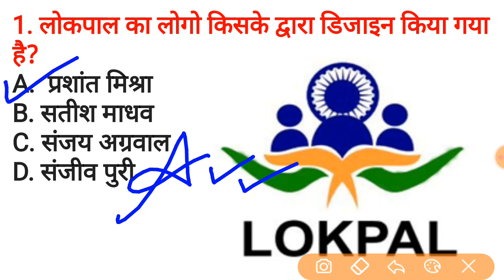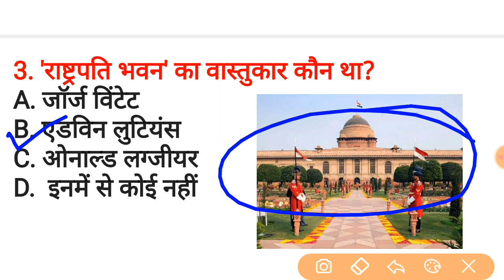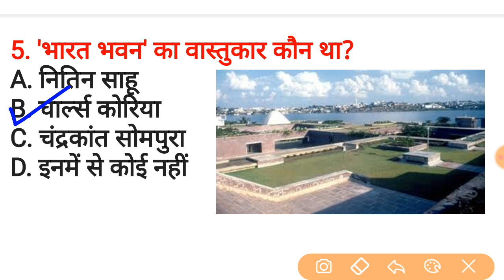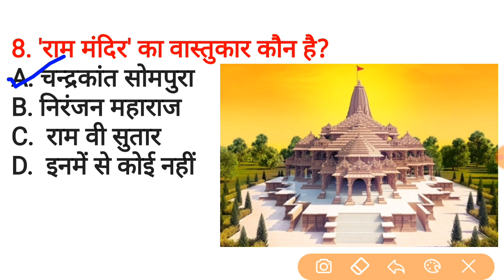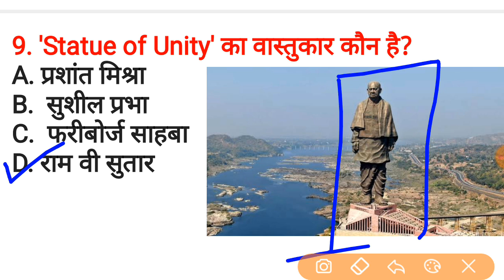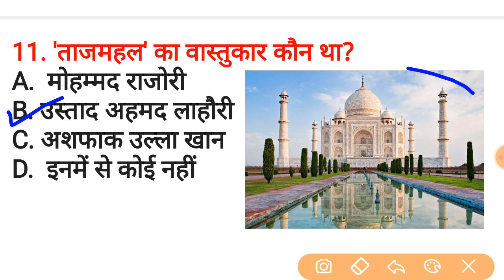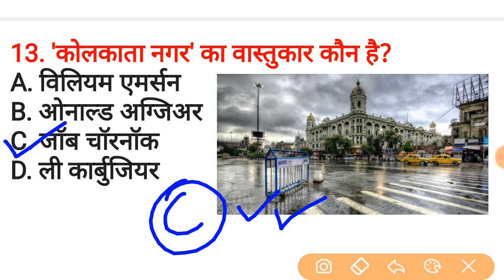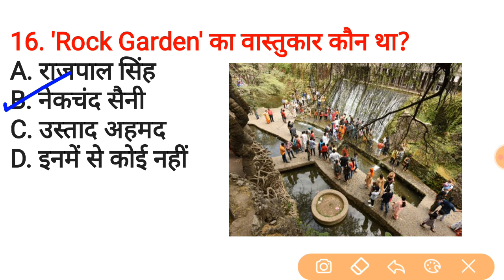प्रमुख स्थान व उनके वास्तुकार gk | gk for railway, Rrb ntpc gk, Railway group d gk, Up Si, etc.